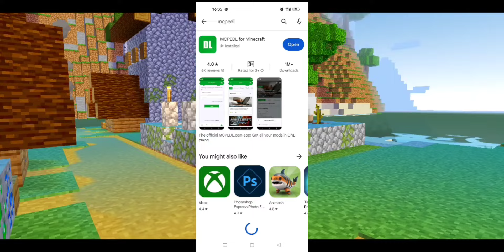Minecraft (patched) pocket edition download shdahers latest version minecraft shaders for mcpe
0:11 upcoming
0:39 how to download
2:38 shaders

APP NAME MCPDEL (download shdahers)

Minecraft pocket edition shader
Minecraft pocket edition rtx
mcpe realistic water shader
Minecraft pathched download
Minecraft pocket version shaders for low end device
Minecraft realistic sky shaders
Minecraft pocket edition no lag shaders
Minecraft patched download
Minecraft realistic SHADERS for 1.20
Minecraft pocket edition rtx graphics
Minecraft pocket edition shiny shader
Minecraft pocket edition reflection shder